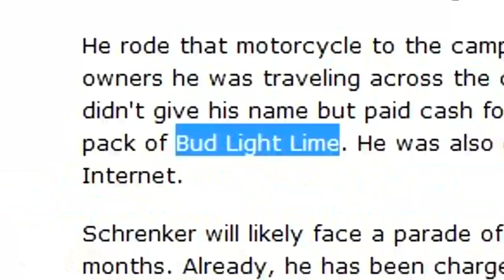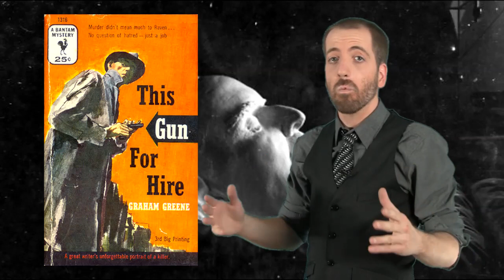Faking Your Own Death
It's a solution that doesn't produce any new problems. Honest!